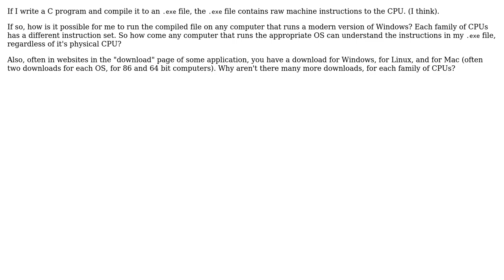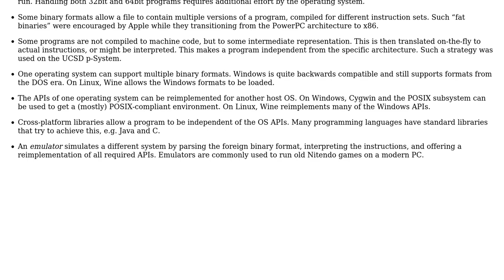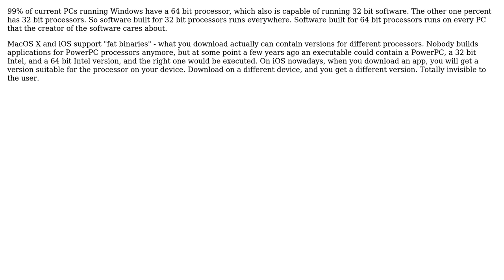Software Engineering: Why do executables depend on the OS but not on the CPU? (3 Solutions!!)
Software Engineering: Why do executables depend on the OS but not on the CPU?

With thanks & praise to God, and with thanks to the many people who have made this project possible! | Content (except music & images) licensed under CC BY-SA | Music | Images & others | With thanks to user James user gnasher729 user Aviv Cohn user amon and the Stack Exchange Network Trademarks are property of their respective owners. You are responsible for your own actions.